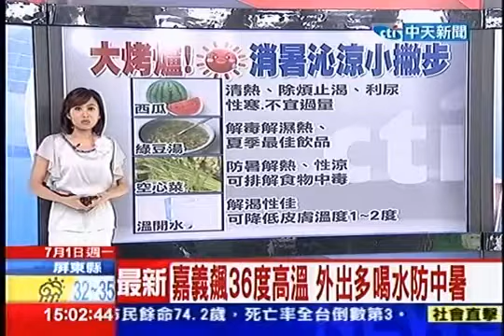鐵皮屋頂穿「隔熱衣」 人工草皮助降溫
范揚琪-太陽能發電哥-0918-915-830 (台灣)
申裝太陽能發電遮陽棚，會賺錢的遮陽棚
桃園/新竹/太陽能發電安裝/報價/諮詢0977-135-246 (LINE ID)范揚琪 先生
新竹/苗栗/太陽能發電安裝/報價/諮詢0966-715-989 (LINE ID)紀雁馨 小姐

太陽能發電,太陽能發電系統,太陽能模組,太陽光電發電系統,太陽光電模組,太
陽光電系統組件,逆變器,太陽能系統安裝組件,屋頂太陽能發電系統,太陽能電
廠,獨立型太陽能發電系統,太陽能追日系統,太陽能LED路燈,單晶太陽能模組,
多晶矽太陽能模組,pv system,solar system,pv tracker,solar,pv tracking
system,Sun tracking system,pv module,pv panel,module,panel,power
system,solar power
徵全省太陽能發電加盟店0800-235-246
新竹總公司：竹北市莊敬南路75號TEL：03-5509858
彰化直營店：中華西路490-2號TEL：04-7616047
高雄直營店：苓雅區成功二路110號TEL：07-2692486